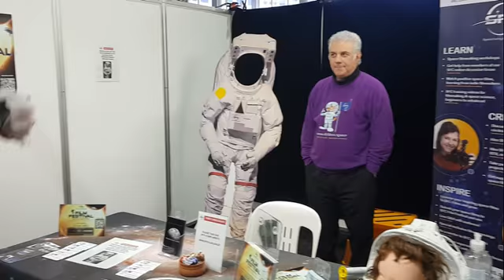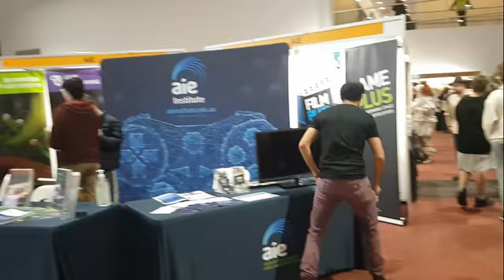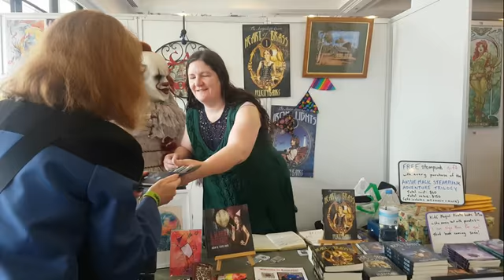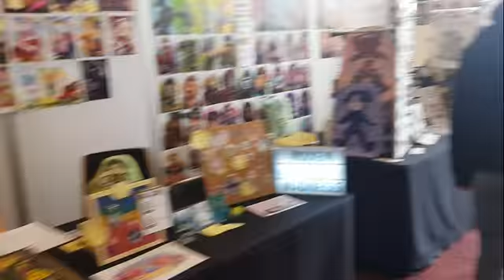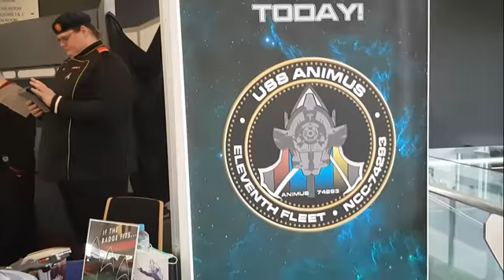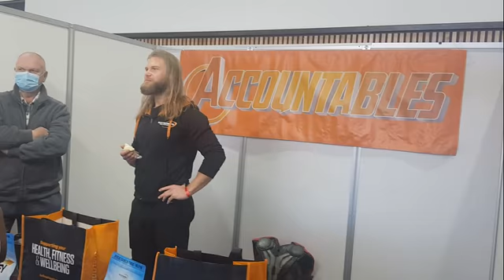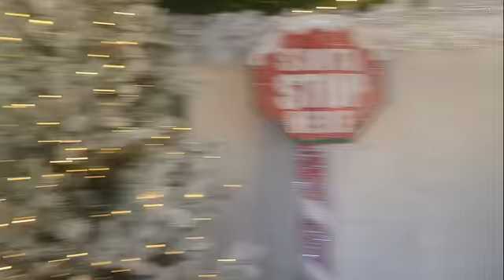Gamma Con Canberra 24th July 2022